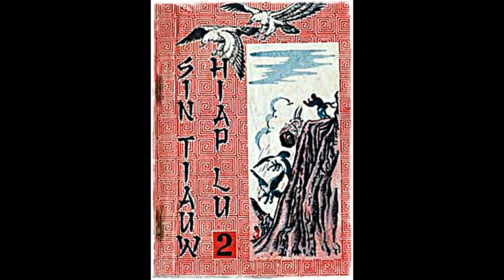Seri Cerita Silat Kembalinya Pendekar Rajawali Part 2